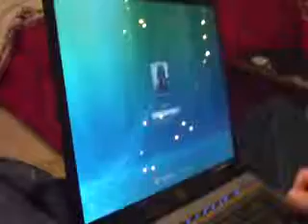All Night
what we do all night